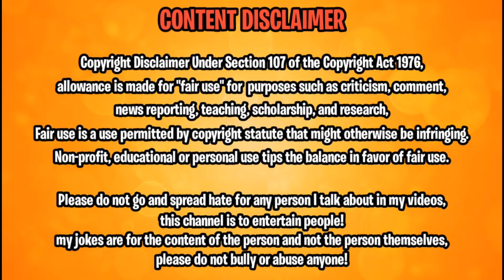Megha Roast Video ll Suraj Dhara ll Suraj Dhara Viral Video ll The Ram Bhai ll Ram Bhai